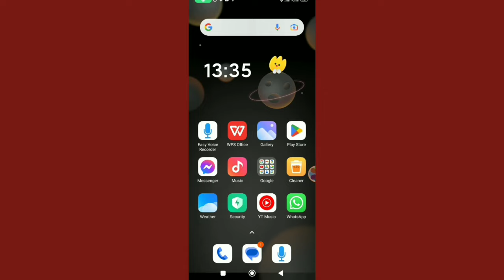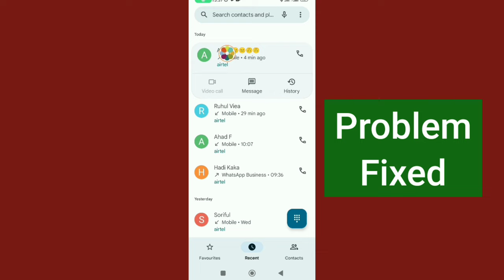Couldn’t Save Contact Changes Problem Solve (2024 Update) Fix Couldn’t Save Contact Changes Problem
Couldn’t Save Contact Changes Problem Solve Fix Couldn’t Save Contact Changes Problem